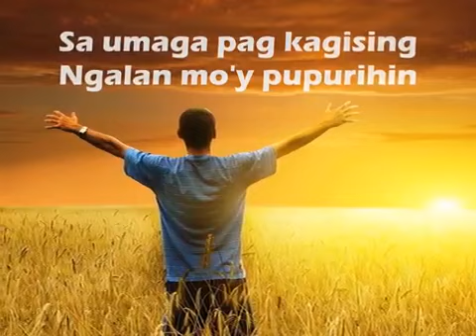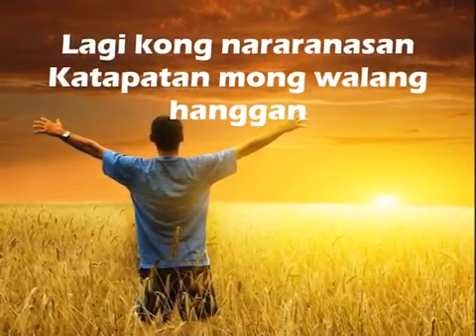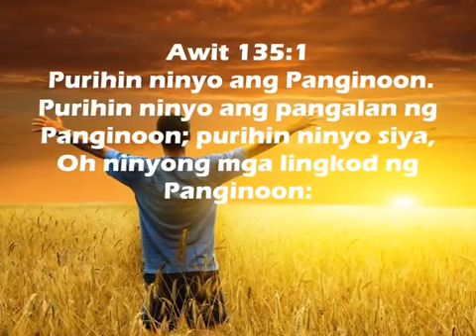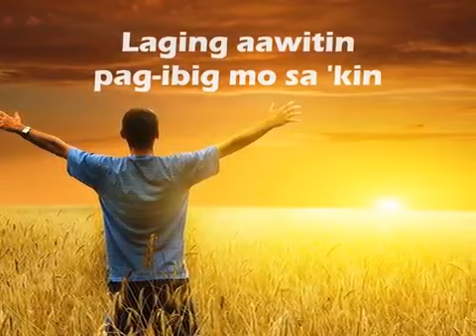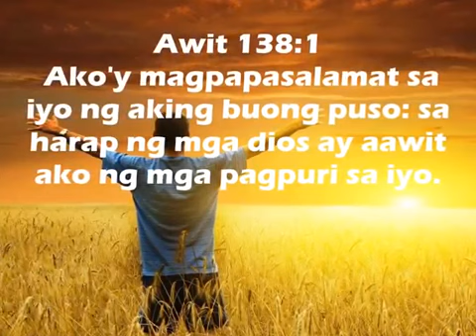Di Ako Magsasawang Purihin Ka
Tagalo Christian Song